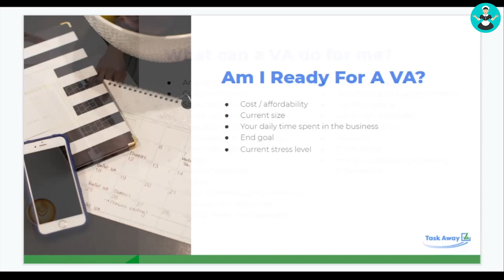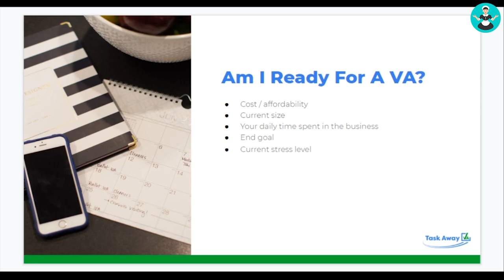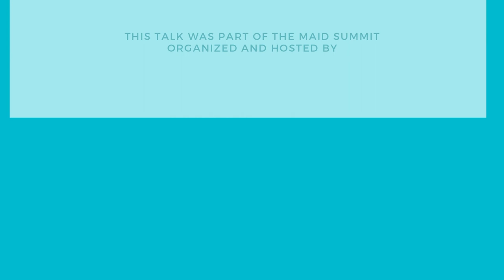Maid Service Hiring: When should you hire a Virtual Assistant?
When are you ready to hire a virtual assistant for your maid service? There are some things you need to consider.

Cleaning industry expert Maria Dorian explains all the factors you need to consider before bringing on a VA. She tells you what to look for and what questions to ask.

Maria is the head of support and founder of ZenMaid, a Maid Service scheduling software and TaskAway VA, a virtual assistant supplier.